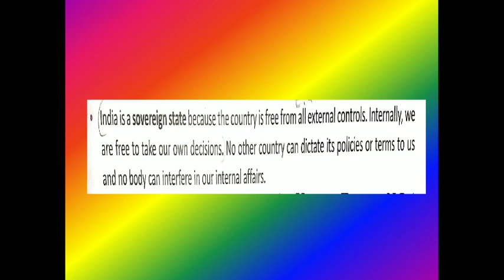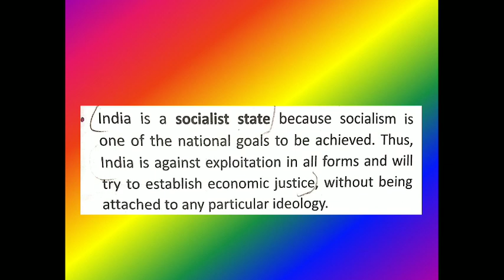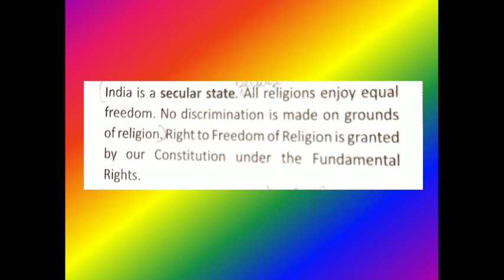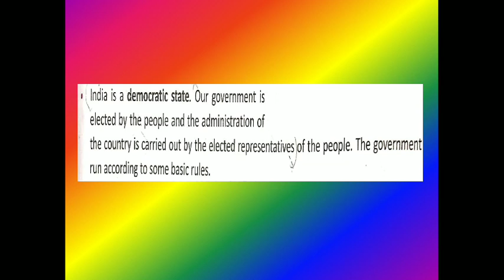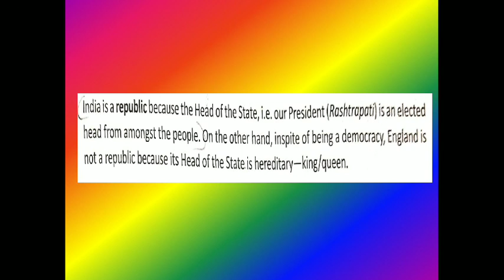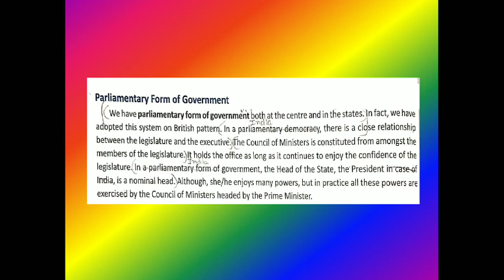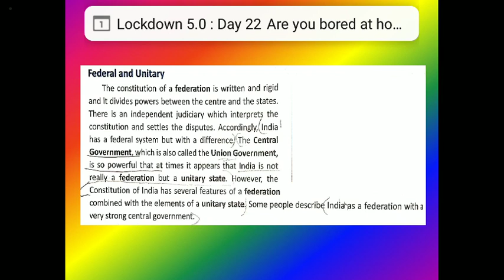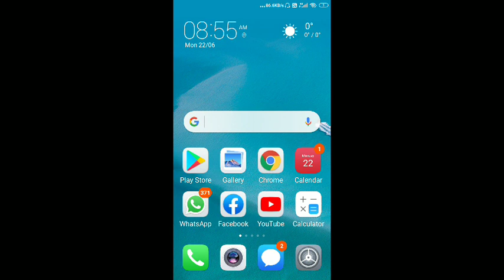CLASS 8C CIVICS 22.06.2020